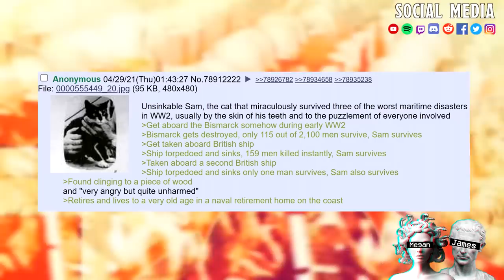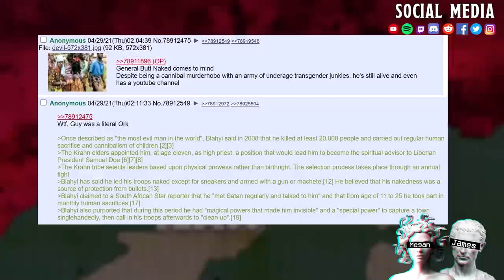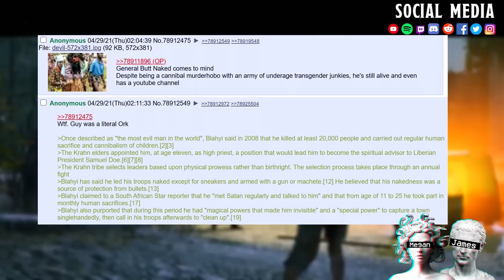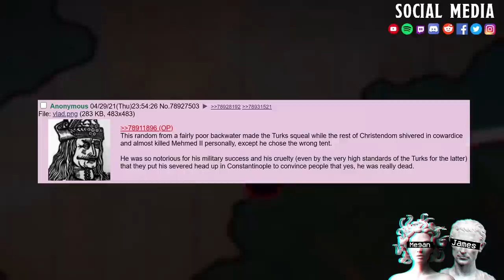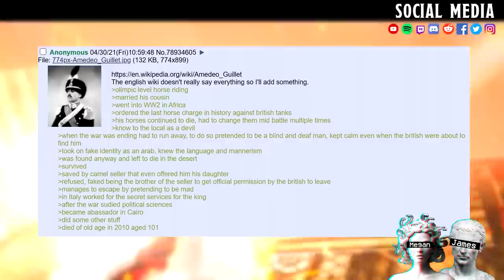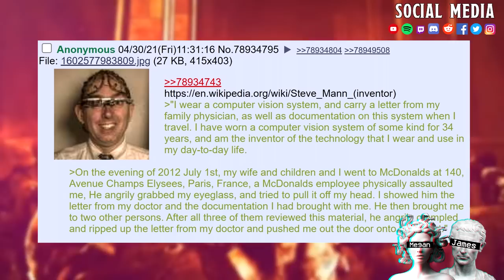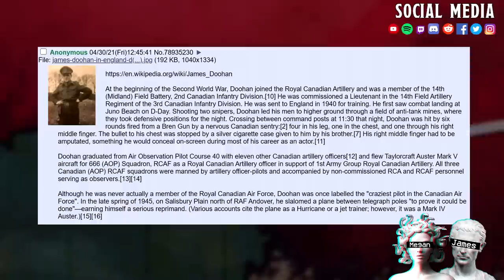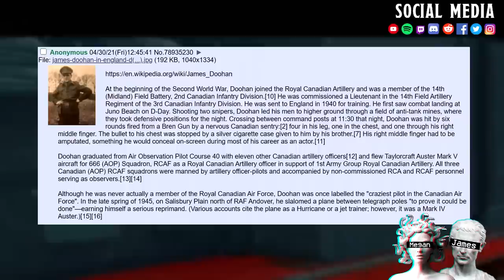IRL Tabletop Characters || NO Mr Blahyi I DONT WANT TO BE A CHILD SOLDIER!!